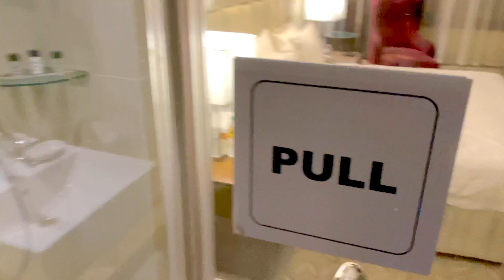Holiday Inn Hotel Vlog | Cochin | Kerala | India | George Kerketta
George Kerketta Presents 2nd Vlog  on Holiday Inn Hotel Cochin Kerala India

Proper Covid-19 Precautions and protocols followed throught the vlog including social distancing. Only to shoot the solo conversation portion face mask was removed.
George Kerketta was carrying face mask and sanitizer throughout the vlog.
holiday Inn Hotel Cochin is an amazing property, the staff is very polite, humble and professional.
I really enjoyed my stay  here and highly recommend to come and enjoy their amazing hospitality.
everything about the hotel is excellent. Thank you so much Holiday Inn hotel Cochin for my comfortable stay.

please do enjoy my vlog

holidayinn
hotel